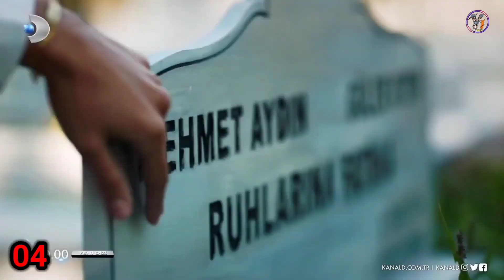Turkish Hiroveen Hande ercel k all drama urdu lest